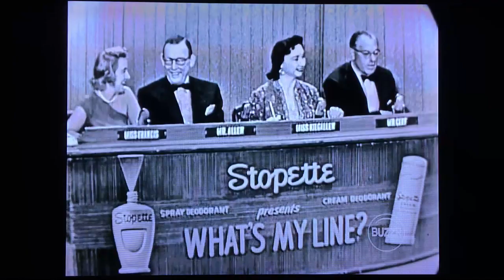What's My Line - Commodore John Anderson SS United States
In the 1950s, the erudite panelists of What's My Line? try to guess the occupation of one John Anderson, whose line happened to be Captain of "the world's fastest and most modern superliner," the SS United States!